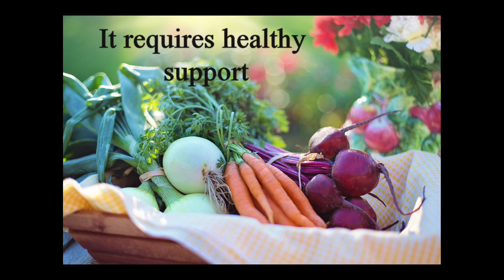One Minute of Peace - Nourish the Senses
Nourish the senses and be beauty, because you are!

Sherry Bainbridge PhD
Author, Naturopath, Hypnotherapist, Intuitive, Reiki Master